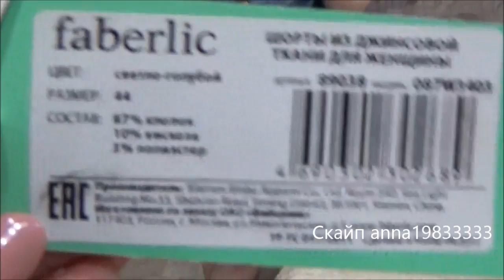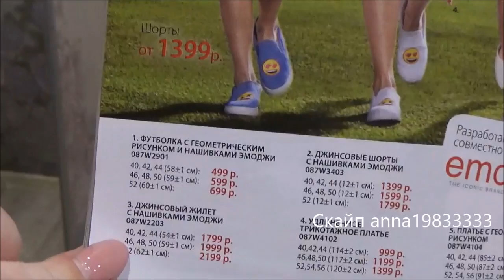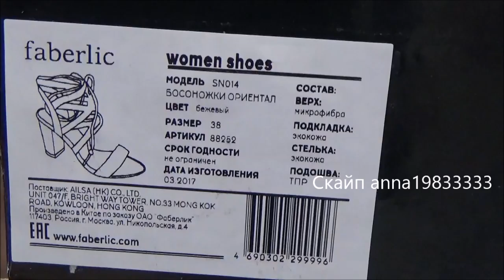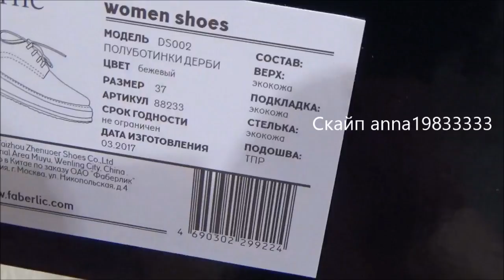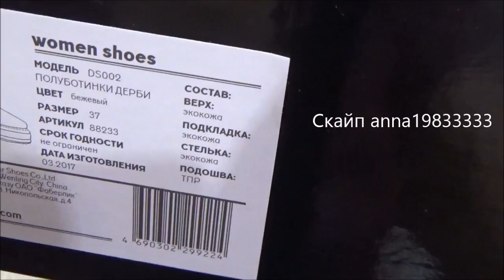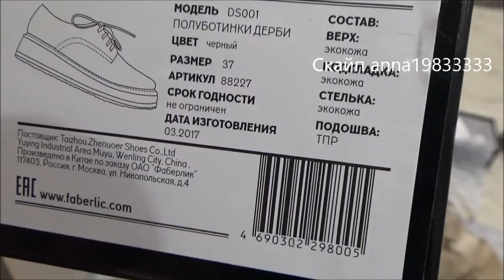Эмоджи, Дерби, босоножки, балетки. Обзор.Работа в интернете. Фаберлик Онлайн.